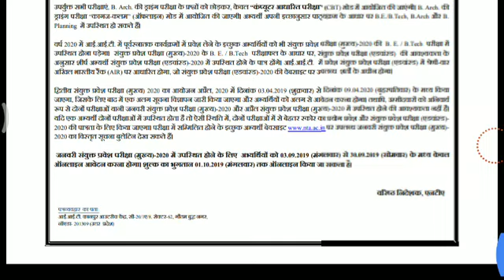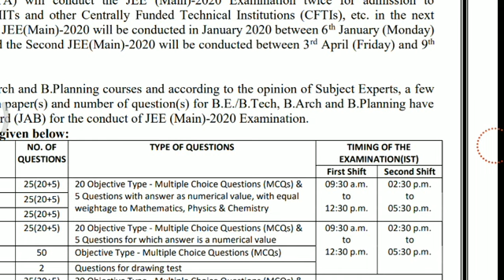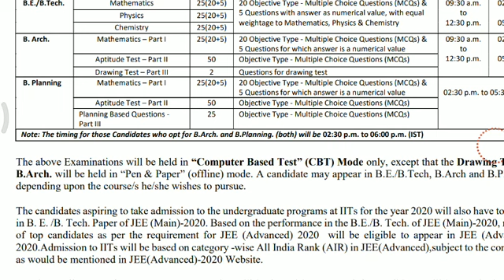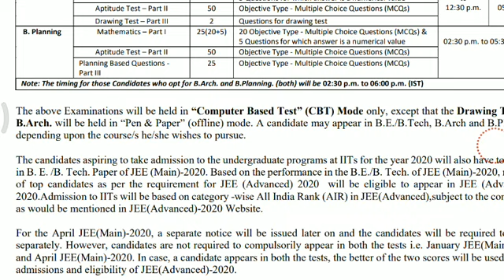JEE MAIN EXAM PATTERN 2020!! JEE MAIN 2020 EXAM PATTERN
Hii everyone
This video provided information related to
JEE main exam pattern 2020